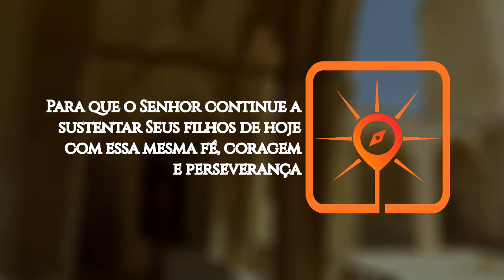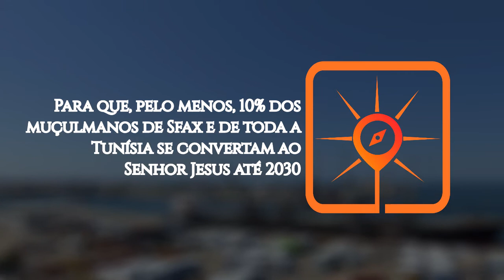Rota do Sol # 45 | SFAX, Tunísia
► Sfax é uma cidade portuária, capital da província de mesmo nome. Localiza-se na costa leste da Tunísia, país da região do Magreb, no norte da África. Com seus mais de 300 mil habitantes, é a segunda cidade mais populosa da Tunísia, atrás apenas da capital nacional, Túnis.

ORE:

● Pela cidade de Sfax. Agradeça ao Senhor pelo seu desenvolvimento econômico e clame pelo seu conhecimento do Evangelho;

● A Tunísia tem um passado cristão com testemunho de fidelidade e resistência. Ore para que o Senhor continue a sustentar Seus filhos de hoje com essa mesma fé, coragem e perseverança;

● Para que Deus desperte mais evangelistas e discipuladores para o povo tunisiano;

● Por igrejas fortes na Tunísia, onde os seguidores de Jesus sejam acolhidos e possam congregar;

● Para que, pelo menos, 10% dos muçulmanos de Sfax e de toda a Tunísia se convertam ao Senhor Jesus até 2030.